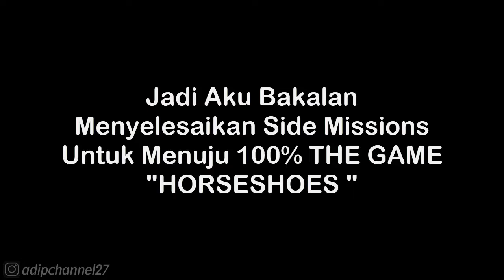Side Missions #28 - Horseshoes Taken | GTA San Andreas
List #2 Saweria :
11. Alfisahr Riski - 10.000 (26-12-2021)
12. Sultan (Tidak mau di sebut) - 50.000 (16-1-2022)
13. Tukang TubTube - 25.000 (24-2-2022)
14.?

Follow Aku di :
Instragram : @adipchannel27

. . . . . . . . . . . .Terima Kasih. . . . . . . . . . . . .